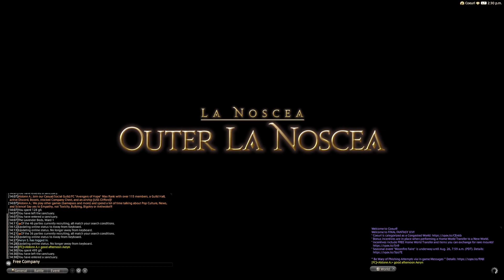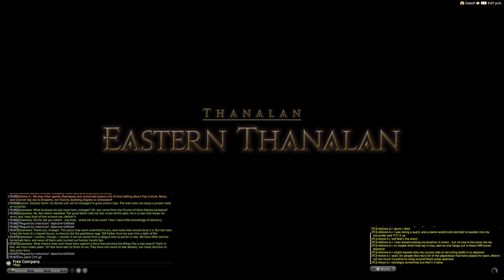Andrew plays Final Fantasy XIV Part 75 (presented by 99geek.ca)